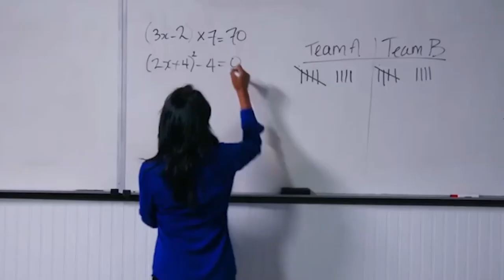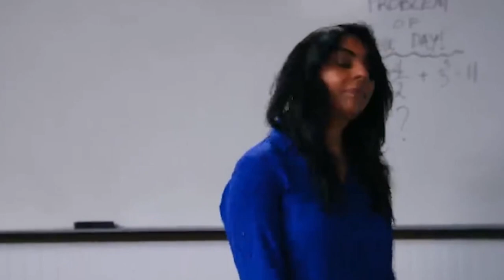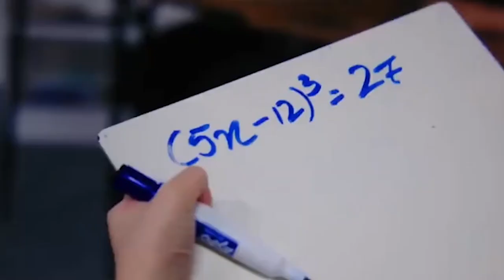AGASOBANUYE : UMWANA YANZE UMUVANDIMWE WE URUNUKA AMUZIZA UKO YAVUTSE- CODE250.